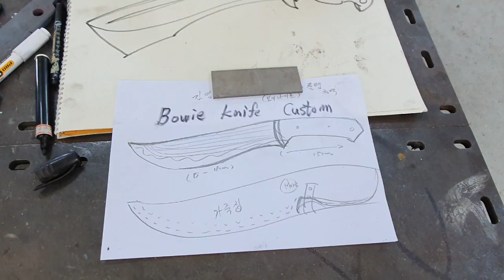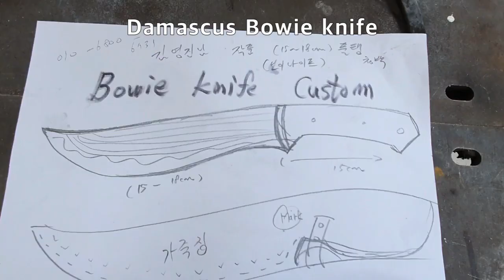Damascus Bowie knife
How to make a Damascus Bowie knife with hitachi carbon steel.

Length 300mm.  blade 150mm.
Weight 380g.
Thickness 5.5T.